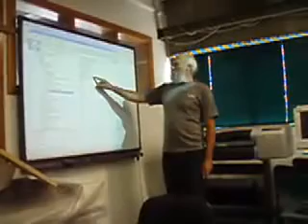Smartboard - Chris Lovegrove introducing AutoCAD using a Smartboard